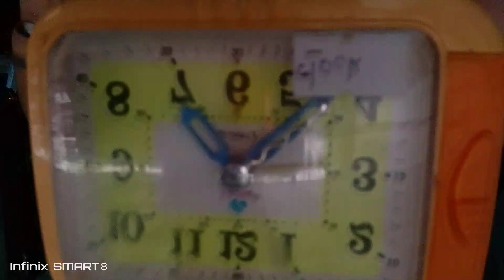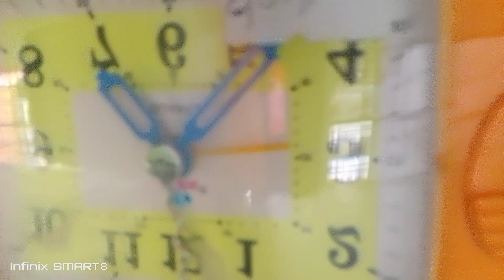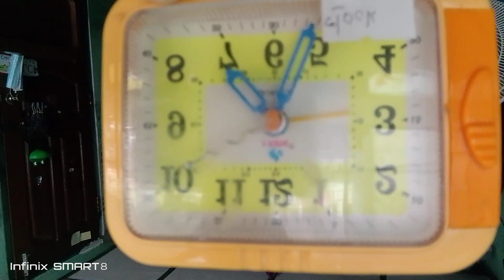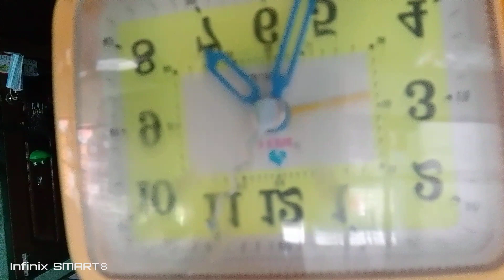1️⃣2️⃣5️⃣1️⃣March 18, 2024